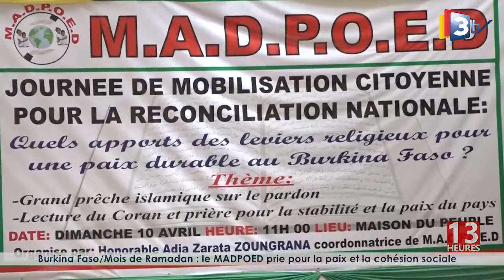3TV-JT 13H du 12 Avril 2022 présenté par Doria DOUMBIA/OUEDRAOGO